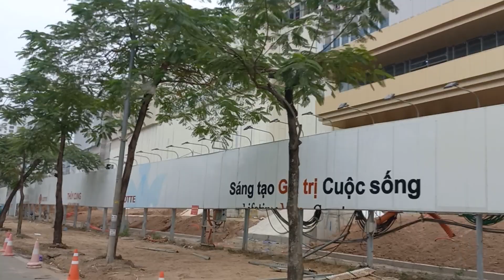Tiến độ dự án Lotte Mall Hanoi Võ Chí Công Tây Hồ Hà Nội Lotte Hà Quốc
Tiến độ dự án Lotte Mall Hanoi Võ Chí Công Tây Hồ Hà Nội
Vị trí tiềm năng dự án chung cư The Reflection West Lake gần Hồ Tây Hà Nội